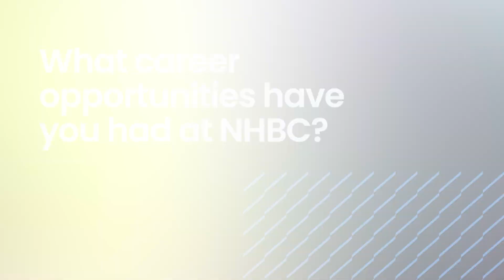Stephanie Blackie F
Find out about Stephanie Blackie’s journey from a Customer Experience Consultant to a Claims Investigator at NHBC.